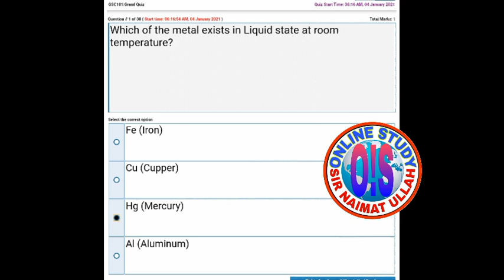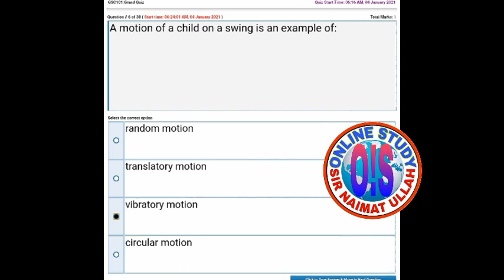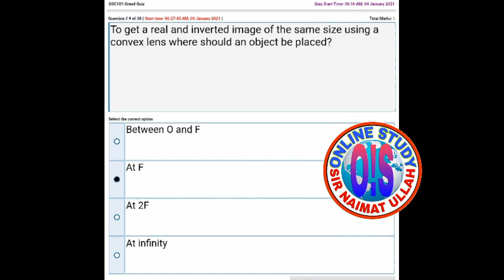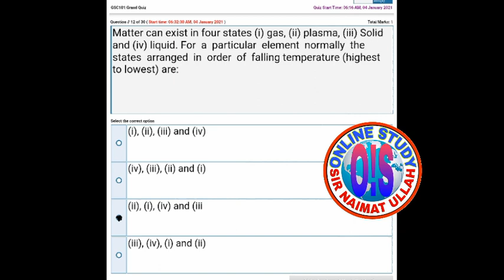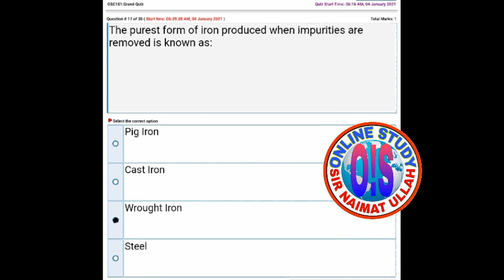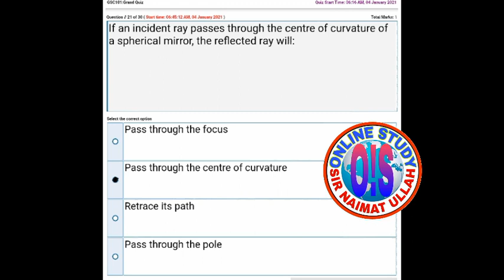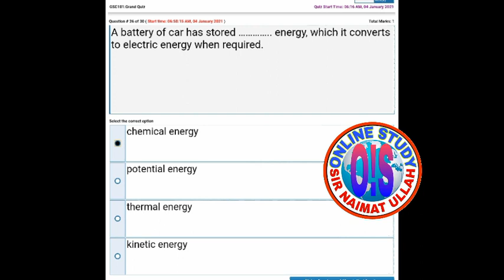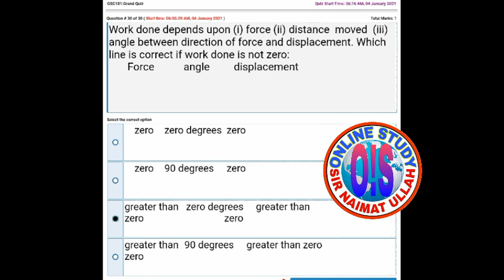GSC101 Grand Quiz Solution fall 2020|GSC 101 Grand Quiz Solution|All repeated Question|VU.